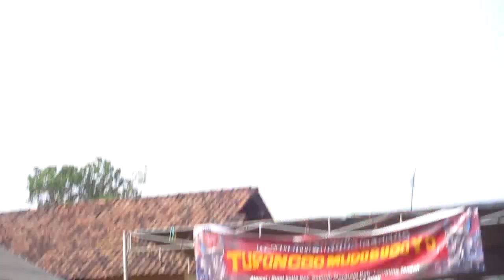Ratu Kendang Cewek Manis Turonggo Sari Baru Pringsewu Bergoyang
❤❤❤Thanks_For_Watchings❤❤❤
❤❤❤ Subscribe_Please ❤❤❤

Untuk Keperluan Bisnis, Endorse / Sponsor, Promosi Channel, Collabs, Atau Jika Ingin Support Channel Ini Dengan Hal Lainya Silahkan Dm Instagram

Kirim - Kirim Barang Seikhlasnya 👇👇👇
Susilo
Alamat: Bangun Jaya
Desa / Kelurahan: Marang
Kecamatan: Pesisir Selatan
Kabupaten / Kota: Pesisir Barat
Provinsi: Lampung Indonesia
(No. Hp: Silahkan Dm Instagram)

Perkenalan Singkat Iyaaah
Saya Adalah Seorang Vloger Fishing, Pokok Vlognya Kegiatan Mencari Ikan Dengan Cara Legal.
Nama Asli Saya: Susilo
Alamat: Bangun Jaya
Desa / Kelurahan: Marang
Kecamatan: Pesisir Selatan
Provinsi: Lampung Indonesia
Asal Usul Nama Channel Youtube: Eli [Nama Istriku] + Silo [Nama Saya]= Jadilah Elisilo 👌🤣
Kehidupan Aku Dengan Kesederhanaan

Peralatan Yang Sering Saya Gunakan Dalam Buat Video:
Kameran Smartphone Samsung Galaxy Grand Prime
Kamera  Smartphone Samsung Galaxy J6
Kamera Canon Hd Ixus

❤❤❤THANKS_FOR_WATCHING❤❤❤
❤❤❤HAPPY_SILATURAHMI SOB❤❤❤